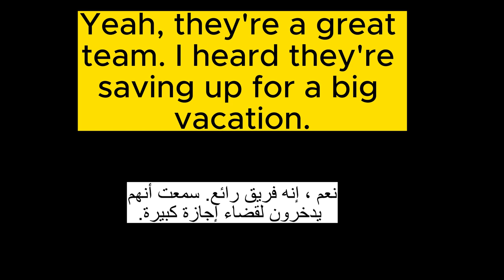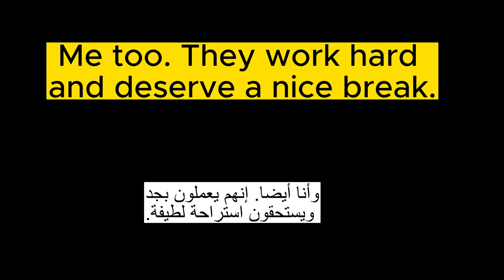تعليم القراءة باللغة الانجليزية وتحسين مهارة النطق وحفظ الكلمات الشائعة مع محادثة